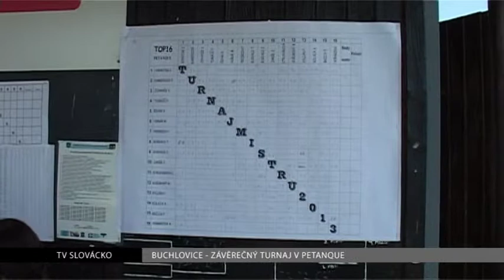TV Slovácko: Buchlovice - Závěrečný turnaj v petanque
Letošní ročník Hakman cupu 2013 v petanque uzavřel desetidílnou turnajovou sérii posledním soubojem nejlepších šestnácti finalistů. Ti se v Buchlovicích utkali v závěrečném doplňkovém turnaji.